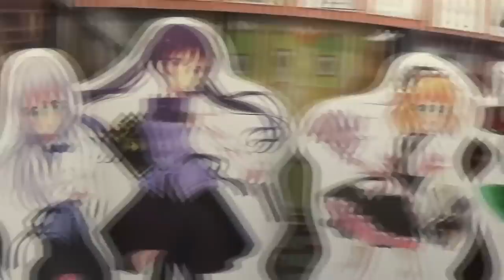⚡ NACIO SIN PODERES Y QUIERE CONVERTIRSE EN EL REY MAGO! | BLACK CLOVER | RESUMEN COMPLETO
Este es el resumen de BLACK CLOVER
▶Editor del video👉
😏FORMAS DE GANAR Saludos!! 👇
CREDITOS:
🔶EL CHICO QUE SE VOLVERA EL MAGO MÁS FUERTE DE TODOS | Black Clover Resumen
⛔️BLACK CLOVER, TODA LA HISTORIA EN 1 VIDEO! /// Resumen En 1 Video!
🔺️ Black Clover TEMPORADA 1, 2, 3, 4 y 5 | RESUMEN ANIME y MANGA en 14 Minutos